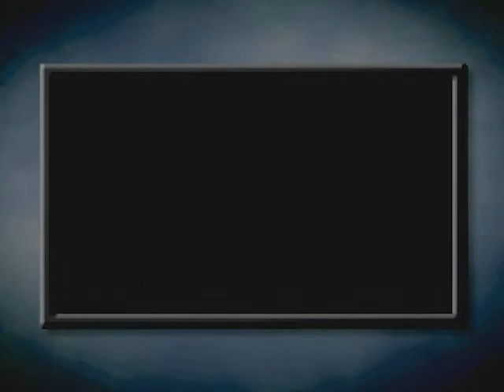Call of Duty: Road to Victory Trailer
Trailer for Call of Duty: Road to Victory for the PSP